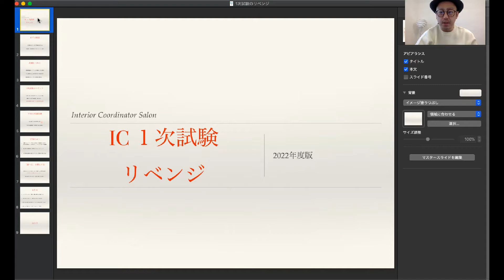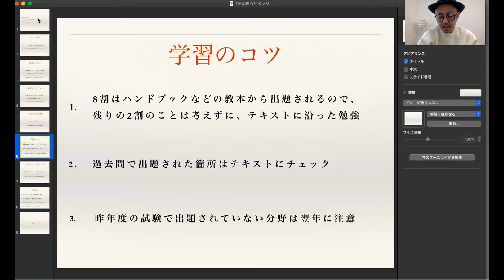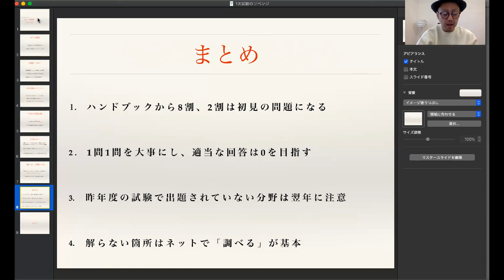【今年は絶対合格！！】IC 1次試験リベンジ受験についての確認事項「2022ver.」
過去のインテリアコーディネーター1次試験で不合格になってしまった場合、運もありますが、何かしらの原因があるかもしれません。今一度、勉強を再開させる前に一緒に確認を行いましょう。そして、こちらのチャンネルでも応援体制を整えていきます！

✅インテリアコーディネーターサロンでは2022年度の「無料会員」さまの募集を開始しました。

▶︎iPadの活用について

・「iPad×試験勉強」の動画

・「iPadで自分だけの問題集を作成する方法」

①. サロン公式 アカウント

②. 日常のことや自宅インテリア、ビジネスなどの発信